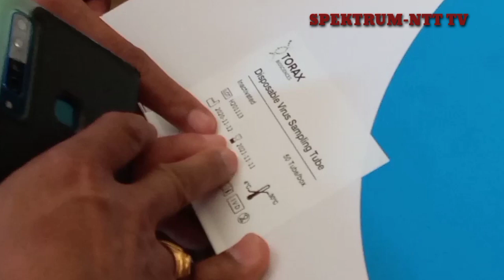Pengakuan Bantuan Seroja Kota Kupang Yang Menumpuk di BPBD Kota